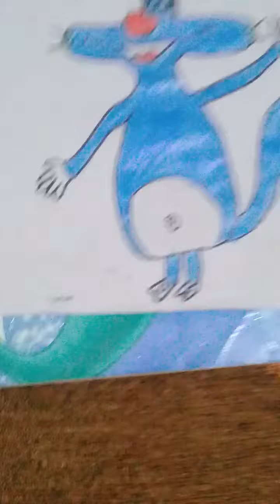how to draw an oggy